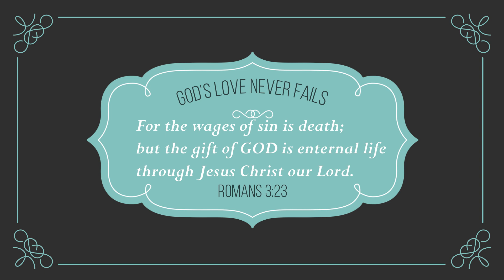CREAM OF MUSHROOM PASTA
This quick and easy pasta is a super tasty and creamy dish. Rich and velvety with loads of garlic, fresh mushrooms, onions, baby spinach, sausage, and a little fresh parmesan. Grab this tip and watch my video below.